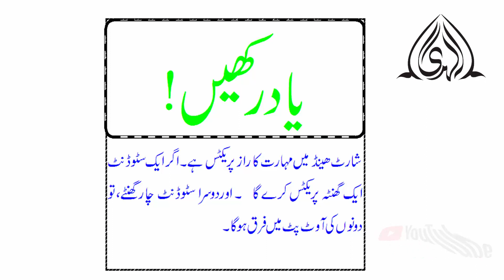shorthand dictation-shorthand dictation of pitman exercise no 48//pitman book exercises dictations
Alhuda shorthand provide you all the dictations of pitman English shorthand online and try to give you the best shorthand and i.t  services online and in shorthand data, we give you the all types of dictation which shorthand’s students require and about the computer tips and tricks from beginner to advance level
Shorthand Vowels is a very important subject of Shorthand. In this Lesson/Lecture, I will try to explain 2nd place first vowel. I also try to explain to you how we can judge the sound of a vowel in Pitman English Shorthand. I also try to explain about the rules of second-place vowels, its placement, and its sounds
Shorthand is a Short cut of Govt. Job, a student of shorthand can get Government Job without any bribe and nepotism. So, students should focus on Shorthand Rules and Regulations and do more and more practice to improve their outlines.

Alhuda Shorthand is a unique Institute of shorthand and I.T, which will try to provide train as well as free online lectures to promote this skill.